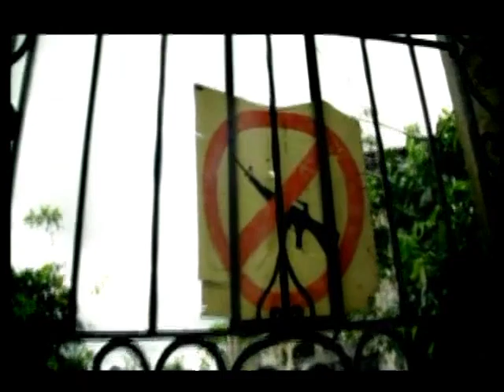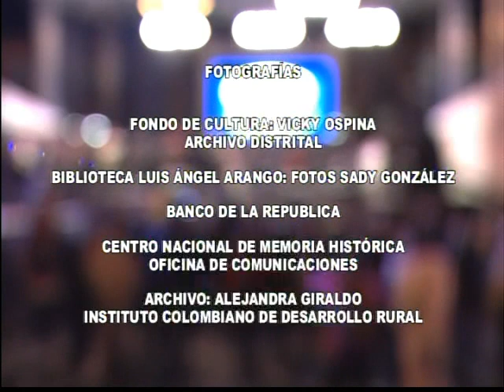Resiliencia en la Tierra - Francisco Zumaqué - Canal Capital - Sinfónico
"Resiliencia en la tierra. Es una puesta en escena de gran formato, presentada y producida por la Orquesta Filarmónica de Bogotá en memoria a las víctimas de la violencia en Colombia, en el marco del XIV Festival Iberoamericano de Teatro. Se tomará la Plaza de Bolívar con un espectáculo al aire libre, donde la música y el teatro se entrelazan para llevar al corazón de su público la sublime definición de la Resiliencia y el valor que cobra en el marco de la construcción de un país que busca la paz.

La obra a través de nueve cartas nos permitirá conocer las historias de hombres y mujeres que luego de vivir circunstancia de extremo dolor alcanzan la Resiliencia -Capacidad de sobreponerse al dolor-, reanudando sus vidas a través de procesos de perdón, de arraigo a sus raíces o sencillamente del deseo de vivir.

La obra contará con la participación de 120 músicos que integran el coro y las Orquestas Filarmónicas Juveniles de Bogotá, junto a la voz del barítono Valeriano Lanchas y la interpretación de la actriz y cantante Adriana Botina, el actor y cantante Karoll Márquez, y la cantadora Dayana Blanco, juntos llevarán a los espectadores a un viaje de esperanza acompañado por diversos aires musicales del folclore colombiano, que van desde el porro, pasando por el currulao, el berejú, el mapalé, el son, las danzas negras e indígenas, e incluso cuenta la interpretación de magistrales canticos liricos.

Con la dirección general y musical de Francisco Zumaqué, escrita por Humberto Dorado y bajo la dirección escénica de Nicolás Montero, la Alcaldía Mayor de Bogotá conmemora el 9 de abril, Día Nacional de las Víctimas." Tomado de

Música y dirección general: Francisco Zumaqué
Libreto: Humberto Dorado
Dirección escénica: Nicolás Montero
Agrupaciones OFB: Orquesta Filarmónica Juvenil de Cámara, Orquesta Filarmónica Juvenil, Banda Filarmónica y Coro Filarmónico Juvenil
Actores, actrices y cantantes: Adriana Botina, Karoll Márquez, Dayana Blanco y Valeriano Lanchas.
Lugar: Plaza de Bolívar
Video realizado por Canal Capital